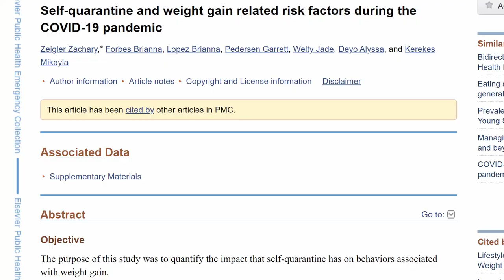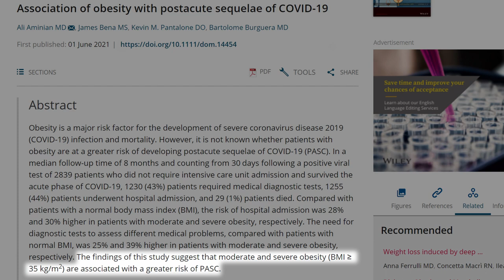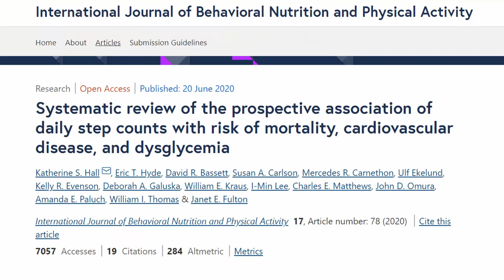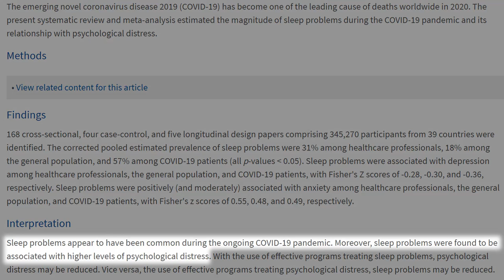Pandemic Weight Gain? | 5 Ways To Return To Your Healthy Weight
In this video, I’m sharing some healthy and holistic ways to help you get back to your healthiest weight and the proper mindset when it comes to eating right and living mindfully in these challenging times. Let's get started!